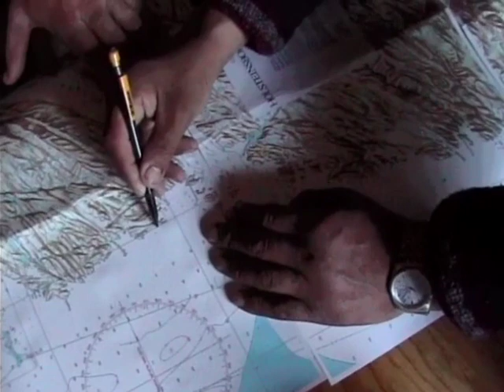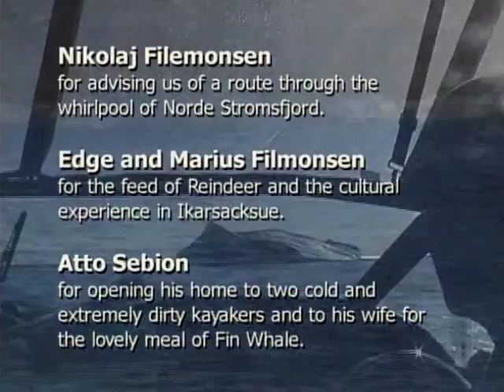Paddling with the Past - A Greenland Kayak Trip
In 2002 Richard Alexander and Justin French spent three weeks sea kayaking up the west coast of Greenland. The trip finished three hundred miles north of the arctic circle.  It was the first major trip that we had done outside of  Canada.  This video won its division in the Waterwalker Film festival in 2003.